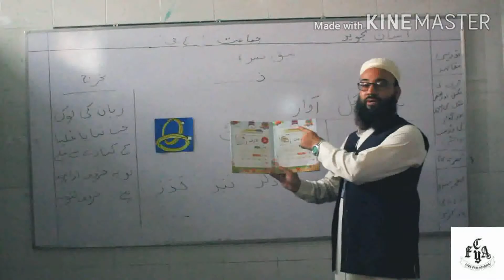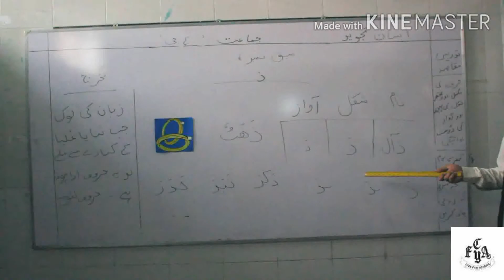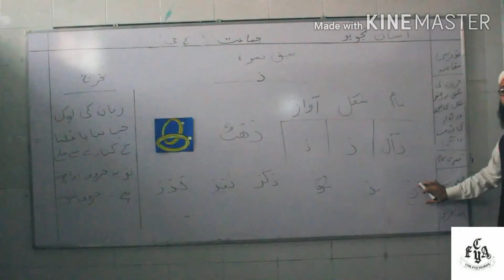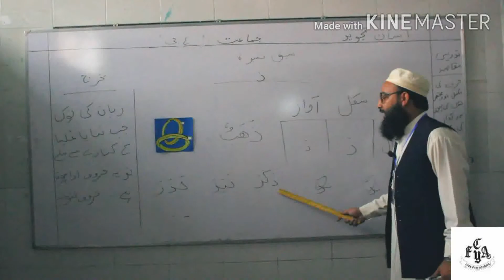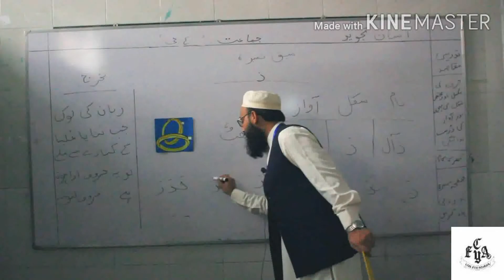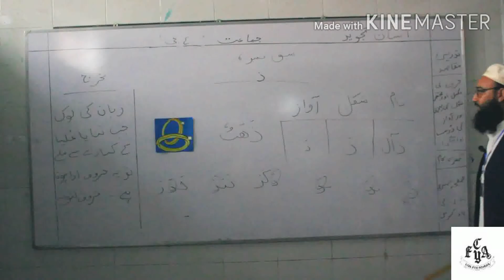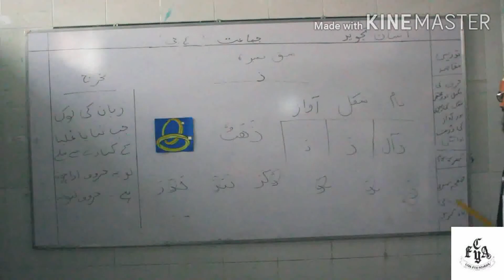Quran Parhiya Asaan Tajweed kay Saath, Nazra, Class Zero A (KG)